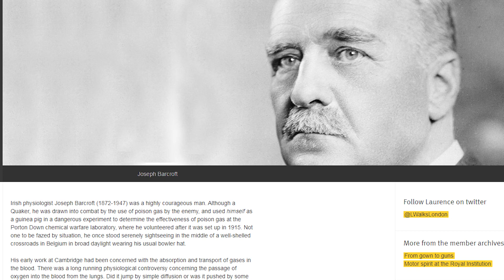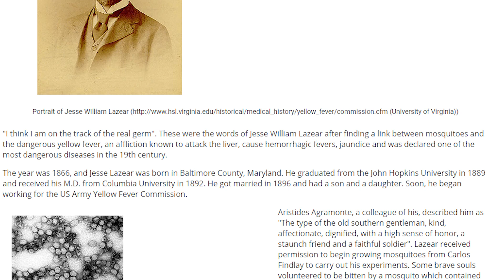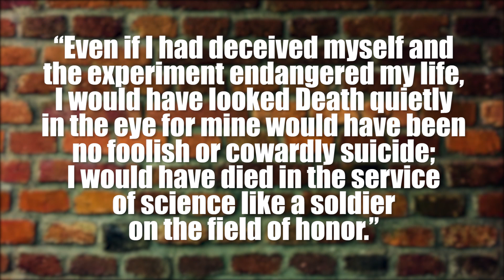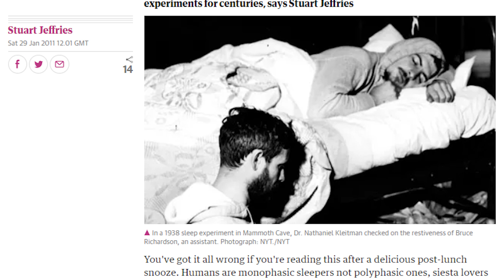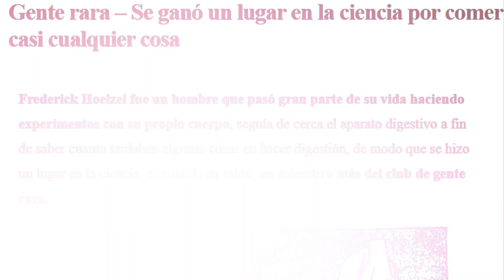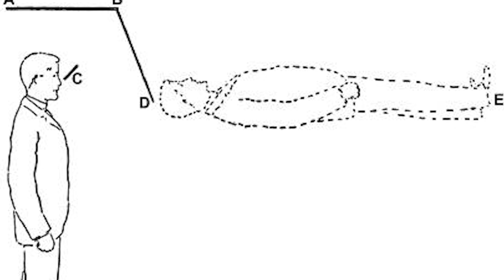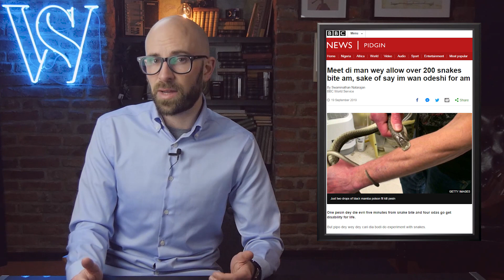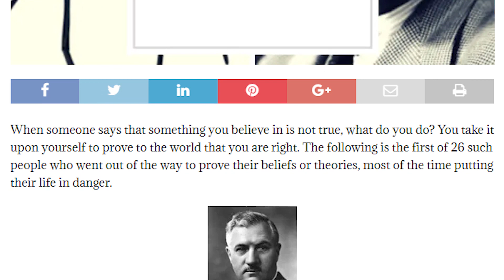These Researchers Conducted Crazy Experiments… on Themselves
Coming up:

10. Joseph Barcroft
9. Jesse William Lazear
8. Nicholas Senn
7. Max von Pettenkofer
6. Nathaniel Kleitman
5. Frederick Hoelzel
4. George Stratton
3. Giovanni Battista Grassi
2. Tim Friede
1. Allan Blair